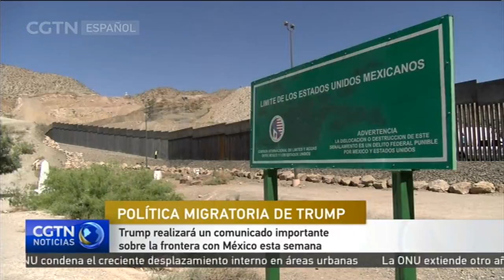Trump realizará un comunicado importante sobre la frontera con México esta semana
El presidente de Estados Unidos, Donald Trump, ha anunciado que realizará un comunicado importante sobre la frontera con México esta semana.